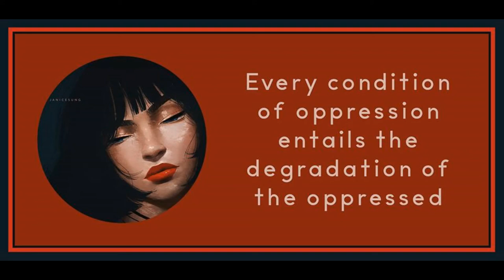Chapter 3 from Woman & Socialism by August Bebel